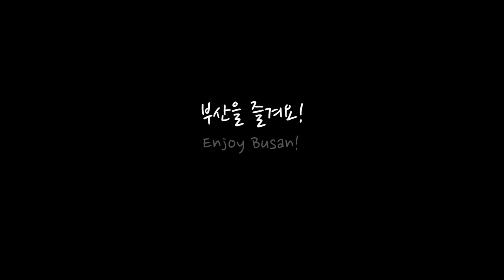Busan. South Korea.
Путешествуем по Южной Корее. Необычные, уникальные, авторские туры.  Визы, отели, билеты.
Организация диагностики, лечения и отдыха в Южной Корее, сопровождение пациента на всех стадиях его пребывания в стране. Вопросы по тел.+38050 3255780 (Viber) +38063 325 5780 (Украина) skype: averalek